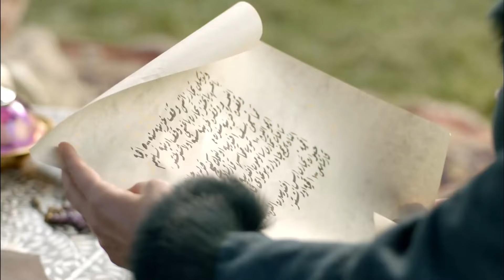Muhteşem Yüzyıl: Kösem 38.Bölüm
Geçmişten gelen korkular su yüzüne çıkıyor! Farya’nın hamileliği saraya bomba gibi düşüyor! Kösem Sultan, Sultan Murad’ın Şehzade Kâsım’ı kapattığını öğreniyor! Sultan Murad ve Kösem karşı karşıya geliyor! Ayşe Sultan Farya’nın hamile olduğunu öğrenince öfkeden deliye dönüyor!   Kösem, Şehzade Kâsım’ın kapatılmasından sorumlu olan herkesten intikamını alıyor! Sultan Murad Anadolu’da başlayan isyan haberini alıyor! Gevherhan ve Silahdar aşkı gittikçe alevleniyor! Ayşe, Farya’ya müthiş bir tuzak kuruyor! Farya ölümle burun buruna geliyor! Sultan Murad, Anadolu’ya sefere çıkıyor!